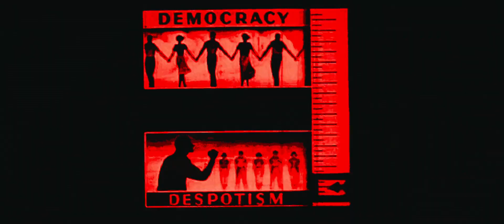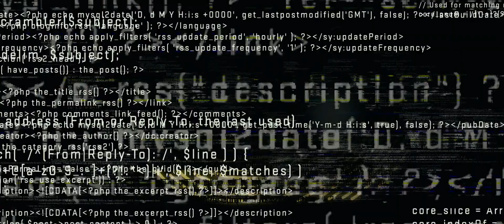Most creative movie scenes from Nerve (2016)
Vee gets upset with the humiliation and turns to become a Nerve Player.